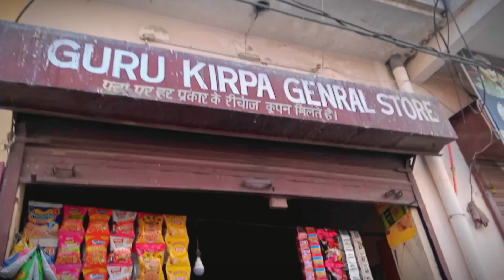My first vlog in public 😍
Hlo guys whatsup 😀 𝙬𝙚𝙡𝙘𝙤𝙢𝙚 to my first vlog in public 😍 guys aaj maine pehli baar itni saari public me vlog kiya 😀 bhut Jayda confidence build hua 😃 aur maza hi aa gaya 😍 please guys support karo mere vlog ko 🥺 koi galti ho gayi ho toh maaf kar dena 🙏

Ignore Tags ✨

My first video in public
Public reaction
Public vlogging tips
First time public vlogging tips
Public vlog
Market vlog
My first video on YouTube
YouTube vlogging
Lifestyle
Lifestyle vlog
Carrier
Daily vlogging
Village life vlog
Desi vlog
Urban life vlog
Urban life
Michhuu563
Pahadi wala vlogs
Enjoyment
Enjoyment vlog
Masti with kids

Hastags 🫶